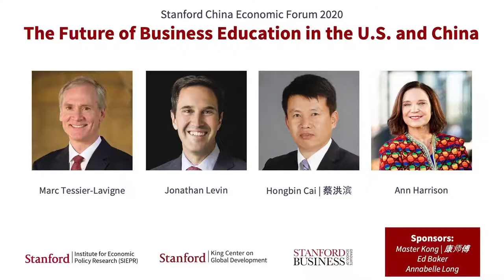2020 Stanford China Economic Forum: The Future of Business Education in the U.S. and China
The Stanford China Economic Forum brings together scholars, business leaders from a range of industries, and other change makers to promote dialogue, an open exchange of ideas, and collaboration.

In the first session of SCEF, Marc Tessier-Lavigne, President, Stanford University gave the opening remarks and Jonathan Levin, The Philip H. Knight Professor and Dean of the Graduate School of Business, Stanford University, Hongbin Cai, Dean of Business School, Hong Kong University, and Ann Harrison, The Bank of America Dean of Haas School of Business, University of California, Berkeley discussed the future of business education in the U.S. and China.